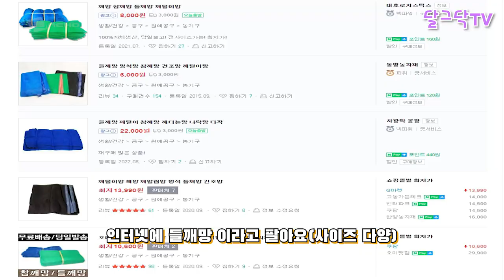오염되지 않은 오메가3를 섭취하는 유일한 방법,귀농귀촌,전원주택,전원생활,나는 자연인이다,시골집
▶달그닥TV 소통 카카오톡 ㄴ 친구추가_ID로 추가 : ekfrmekr79(달그닥79) 로 검색하세요
▶달그닥TV 응원, 영상 제작 후원하기 : 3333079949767 카카오뱅크 임미옥
                                                                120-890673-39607 KEB하나은행 임미옥